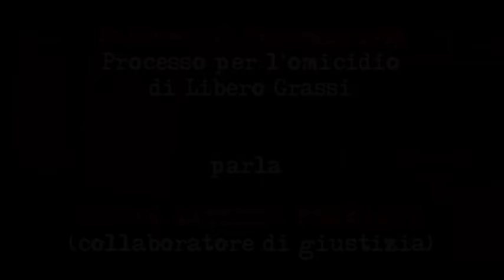«Strangolarono Riccobono e continuarono a mangiare» parla Giovan Battista Ferrante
Palermo, 19 febbraio 1998. Il collaboratore di giustizia Giovan Battista Ferrante depone nel corso di un'udienza del processo per l'omicidio di Libero Grassi.